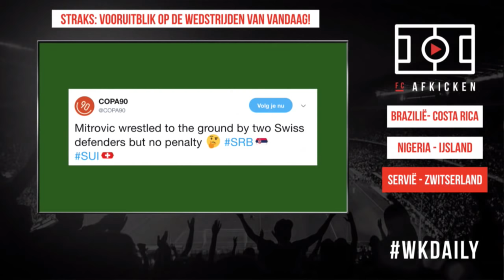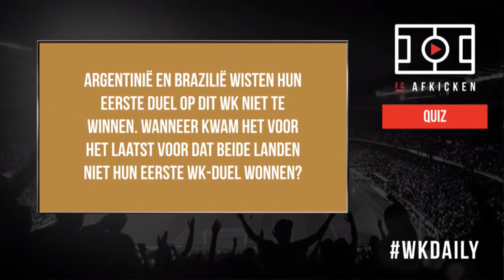WK DAILY E09 MET KEES KWAKMAN - 23/06/2018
Om 12:00 uur een nieuwe WKDaily met @nealpetersen en @keeskwakman14!

In de show:
⚔️ Kuipers vs Neymar
🇳🇬 Musa redt Messi
🇨🇭🇦🇱🇽🇰 Strijdende Shaqiri

📺 En een bijdrage van Rode Duivels-expert @GuillaumeMaebe!

NIEUWE VIDEO’S
📺 Iedere maandag LIVE: Alles mag op Maandag om 20:00
📺 Iedere vrijdag LIVE: Vrijdagmiddagborrel om 16:30
📺 Iedere zondag LIVE: FC Afkicken om 20:00